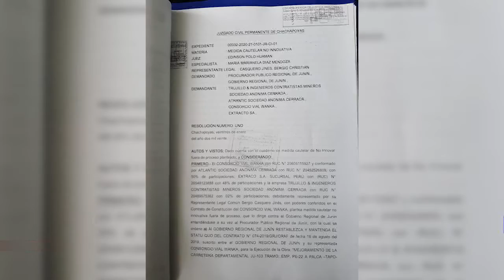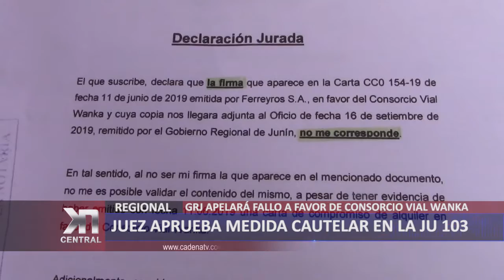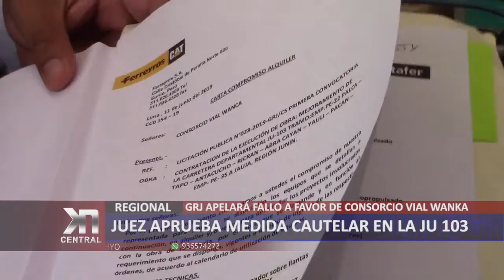JUEZ APRUEBA MEDIDA CAUTELAR EN LA JU 103